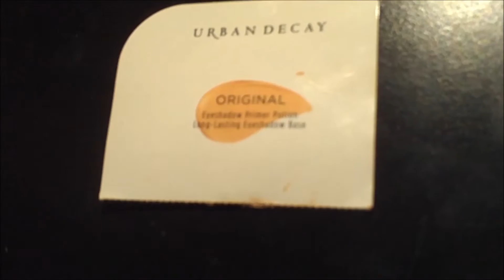"Walking On Eggshells" makeup tutorial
I just recently got the "Walking On Eggshells" palette from Wet N Wild and I wanted to try it out. Hope you enjoy!